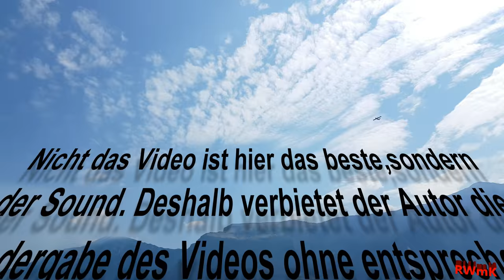MT01 Brasa Schlucht Gardasee Auffahrt in 4k